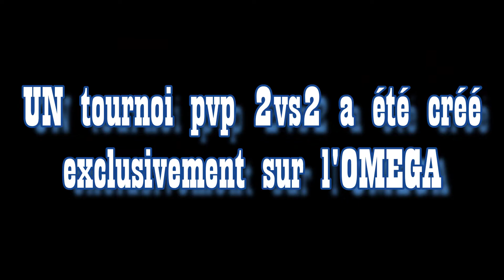NATIONSGLORY / TOURNOI PVP 2 VS 2 ARES EDITION I